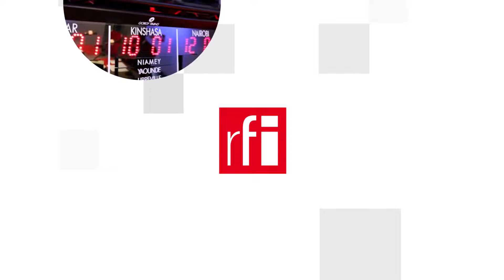Đồng euro mất giá : Thách thức đang chờ đợi châu Âu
Đồng euro mất giá so với đô la Mỹ chỉ là một trong những yếu tố gây thêm khó khăn cho kinh tế châu Âu. Châu Âu có nhiều mối lo : nguy cơ thiếu hụt năng lượng làm tê liệt cỗ máy sản xuất ; hiểm họa Đức - đầu tàu kinh tế của Liên Hiệp Châu Âu, suy thoái ; viễn cảnh lạm phát kéo dài, vượt ngoài tầm kiểm soát dẫn tới bất ổn trong xã hội và một lần nữa đẩy khu vực đồng tiền chung châu Âu vào vùng « bất ổn định ».